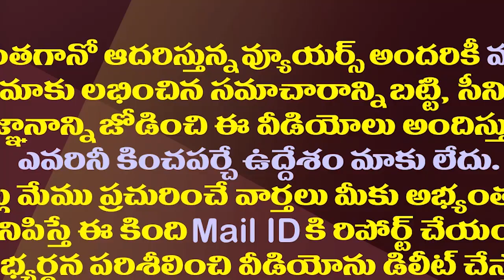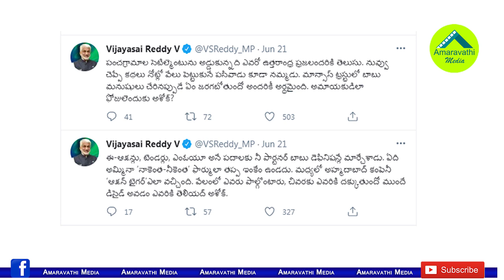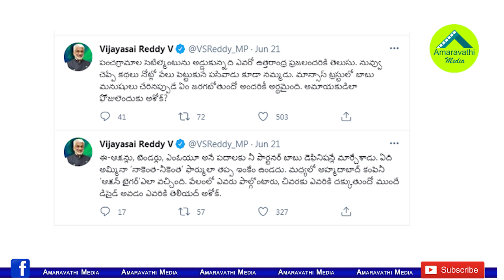మోడీని చీమలా నలిపేస్తానన్నావ్..నాలుక్కి కొవ్వుపట్టి దురదపెడుతోందా..తండ్రీకొడుకుల్ని ఉతికేసిన||Vijay